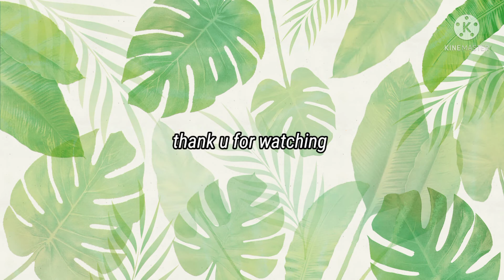Indian housewife thursday morning routine#vlog#ThursdayPujavlog